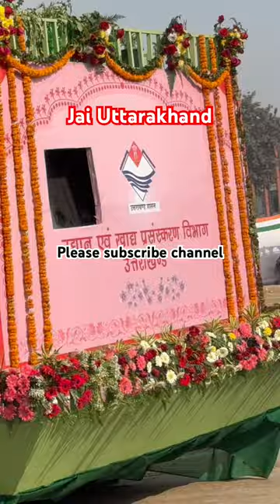Happy Republic Day